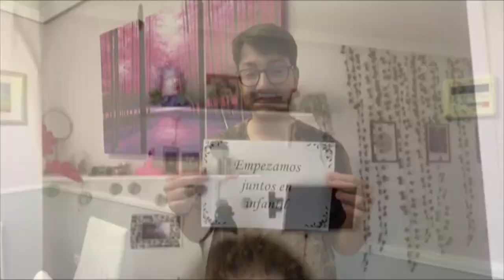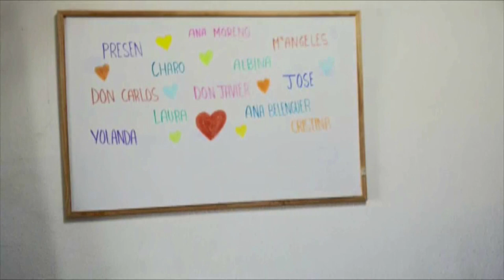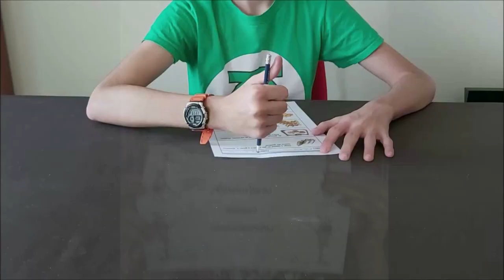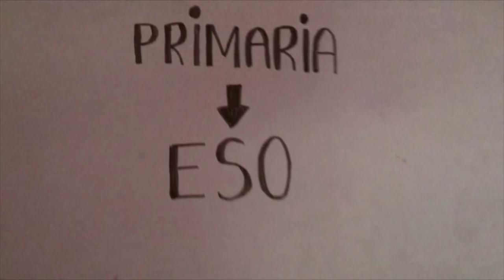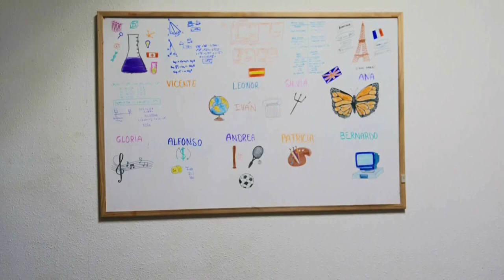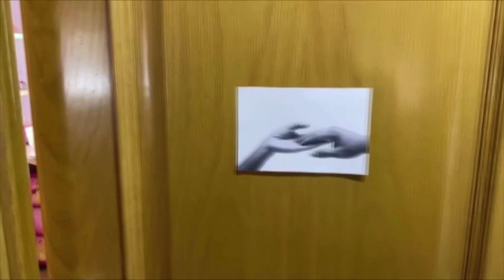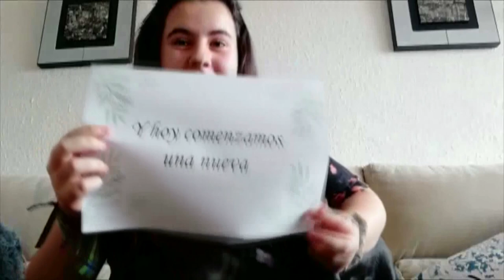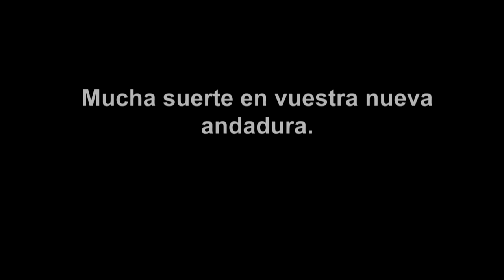COLEGIO DON BOSCO VIDEO 2